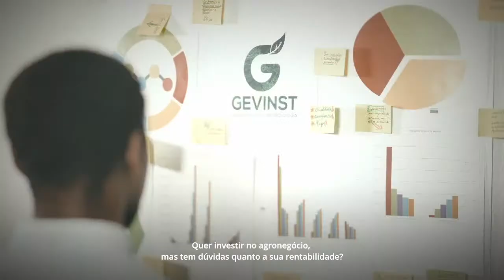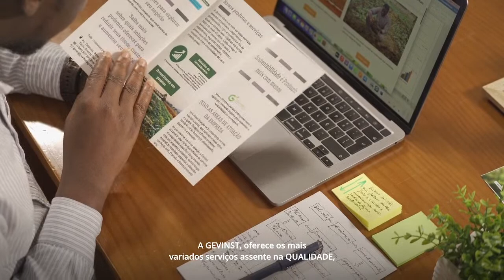"O REGIME NÃO TEM VISÃO, NÃO TEM PROJECTO DE SOCIEDADE E NÃO TEM AMBIÇÃO PARA ANGOLA"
ABEL CHIVUKUVUKU SOBRE DISCURSO DO ESTADO DA NAÇÃO

EM LUANDA

TRIBUNAIS DE CONTAS DA CPLP DISCUTEM NOVAS  TÉCNICAS DE CONTROLO DO DINHEIRO PÚBLICO

GUERRA NA UCRÂNIA

BIELORRÚSSIA DIZ QUE PRECISA REFORÇAR PROTECÇÃO DO PAÍS PERANTE AMEAÇA DA GUERRA